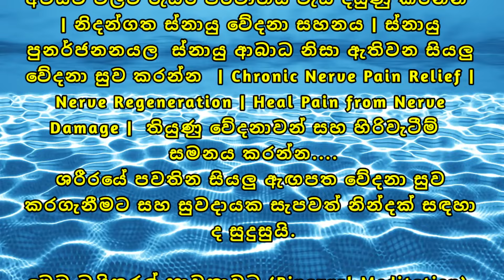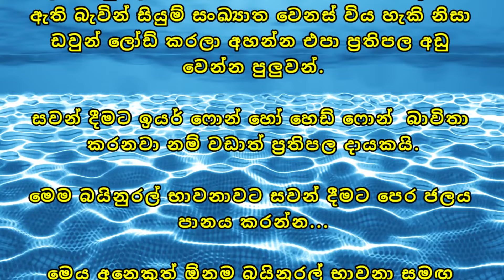සියලු ස්නායු ආබාධ සුව කරන්න Nerve Regeneration සියලු ඇඟපත වේදනා හිරිවැටීම් සුවකර සුවපත් සැප නින්දකට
Binaural Beat how it works and how useful it is.                                                                 බයිනරල් බිට් හඳුන්වාදිම ලින්ක් ඵක.
Well come to Hypnotic Rahas.Hypnotic Rahas include:The secret frequencies for your-wealth, success, money, Power, Positivity, Prosperity, Determination, Beauty, Love. etc.Benefits of our Hypnotic binaural beats include:•  Increased creativity and cognitive enhancement, improve money relation matters• Reduced anxiety and improved mood, gain immunity• Helping you enter a meditative state.• Improved sleeping habits, Beauty, Love • Helping to improve focus, attention, and memory retention.SUGGESTION OF HOW TO USE THIS: In a quiet environment lay back in a comfortable position and let your brain get in sync with The Wave Pattern The audio is based on generic frequency to tune your mind to get what you think of, you can listen while you relax. (Ideal when you are going to sleep) Make sure not to put it too loud. (At a low and comfortable volume) Earbuds are the best for this purpose because it mutes most of the sounds from the environment. Now you need to induce the sub-conscience mind, existing within you and in other dimensions than the flesh.Give yourself at least 20 minutes of listening (several times) to experience the benefits. For better results listen 21 days.It's important not to listen to binaural beats when you need to do something that requires your full attention like driving. WE UNDERLINE THAT OUR MUSIC CANNOT CURE A HEALTH CONDITION NOR DOES IT WANT TO REPLACE THE ADVICE OF A DOCTOR OR HEALTH CARE PROVIDER. Frequency recordings should not be substituted for medical care.For any questions, please comment in the comments section. Activate notifications so you can stay up to date on the latest news.Hypnotic Rahas- we are the owners, as well as the exclusive rights. Copying or re-uploading is not permitted.Hypnotic Rahas වෙත එන්න:  Binaural beats දියුනු රටවල් විශිෂ්ට ප්‍රථිපල ලබාගන්නා ඉතා සාර්ථක හා ජනප්‍රිය ක්‍රමවෙිදයකි.Hypnotic Rahas ඇතුළත් වන්නේ:ඔබේ ධනය, සාර්ථකත්වය, මුදල්, බලය, ධනාත්මක බව, සමෘද්ධිය, අධිෂ්ඨානය, අලංකාරය, ආදරය ආදිය ලබාගැනීම සඳහා  සංඛ්‍යාත තරංග ක්‍රමයයි.අපගේ Hypnotic Rahas Binaural beats වල ප්‍රතිලාභවලට ඇතුළත් වන්නේ:• නිර්මාණශීලිත්වය සහ සංජානන වැඩි දියුණු කිරීම, මුදල් සම්බන්ධ කාරණා වැඩිදියුණු කිරීම• කාංසාව අඩු කිරීම සහ මනෝභාවය වැඩි දියුණු කිරීම,   ප්‍රතිශක්තිය ලබා ගැනීම• භාවනා තත්ත්වයකට ඇතුළු වීමට ඔබට උපකාර කිරීම.• වැඩි දියුණු කළ නිදාගැනීමේ පුරුදු, අලංකාරය, ආදරය• අවධානය, අවධානය සහ මතකය රඳවා තබා ගැනීම වැඩිදියුණු කිරීමට උපකාර කිරීම.මෙය භාවිතා කරන ආකාරය: නිස්කලංක පරිසරයක සුව පහසු ස්ථානයක වැතිර සිටින්න සහ ඔබේ මොළය The Wave Pattern සමඟ සමමුහුර්ත වීමට ඉඩ දෙන්න ඔබ සිතන දේ ලබා ගැනීමට ඔබේ මනස යොමුකරන්න.  ඔබට සාවධානව සවන් දිය හැකි අකාරයට ඔබ විවේක ගන්න. (ඔබ නිදා ගැනීමට යන විට වඩාත් සුදුසුය) එය අධික ලෙස ශබ්ද නොකිරීමට වග බලා ගන්න. (අඩු සහ සුවපහසු පරිමාවකින් volume අඩුකරග්න) පරිසරයෙන් එන බොහෝ ශබ්ද නිශ්ශබ්ද කරන නිසා Ear phones / head phones පැලදිම මේ සඳහා හොඳම වේ.ප්‍රතිලාභ අත්විඳීමට ඔබට අවම වශයෙන් විනාඩි 20ක් සවන් දෙන්න (වාර කිහිපයක්). වඩා හොඳ ප්‍රතිඵල සඳහා දින 21 දක්වා සවන් දෙන්න.මගෙ මෙන්ම මෙය නරබණ සැමගෙම පැතුම් ඉටුවෙවා/ හො ඉට සමාන ප්‍රාර්ථනා කොමෙන්ට් කරන්න. එවිට ඔබටද මෙය නරබන සැමගෙ අශිර්වාද ලැබෙනු ඇත. ඒවිට ඔබට විශ්වයෙන්  ලැබෙන  ශක්තිය තවත් ප්‍රබලවෙ. ඕනෑම තොරතුරක් සහ ප්‍රශ්න සඳහා කරුණාකර පහත comments කර අදහස් දක්වන්න රිය පැදවීම වැනි ඔබේ සම්පූර්ණ අවධානය අවශ්‍ය වන දෙයක් කිරීමට අවශ්‍ය වූ විට මෙයට සවන් නොදීම වැදගත් වේ. වෛද්‍ය ප්‍රතිකාර සඳහා සංඛ්‍යාත පටිගත කිරීම් ආදේශ නොකළ යුතුය.ඔබට අපස්මාරය තිබේ නම් Binaural බීට් තාක්ෂණය ගැටළුවක් විය හැක, එබැවින් ඔබ එය උත්සාහ කිරීමට පෙර ඔබේ වෛද්‍යවරයා සමඟ කතා කළ යුතුය.Hypnotic Rahas- අපි අයිතිකරුවන්, මෙන්ම තනි අයිතිය. පිටපත් කිරීම හෝ නැවත උඩුගත කිරීම නෙකරන්න.